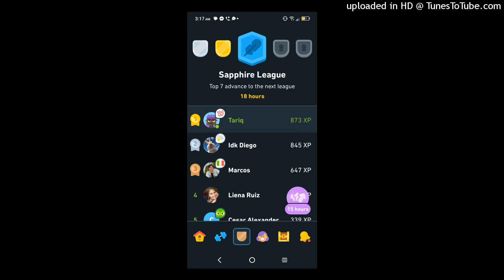KingTariqBey - "Until it's Settled"(FREESTYLE)